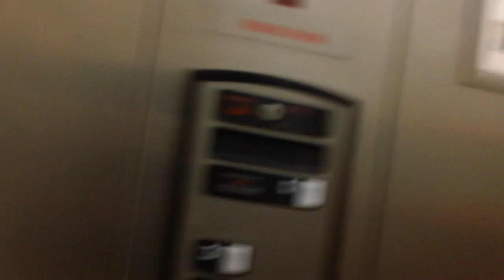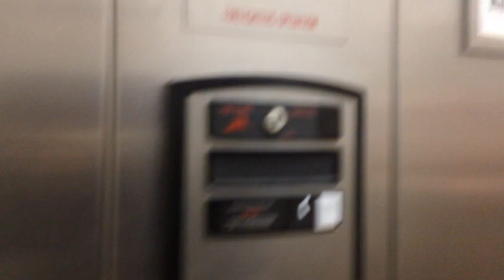1903. Schindler HT 330A Hydraullic Elevator At Comfort Suites, Clayton NC